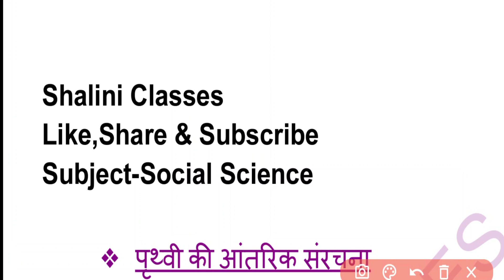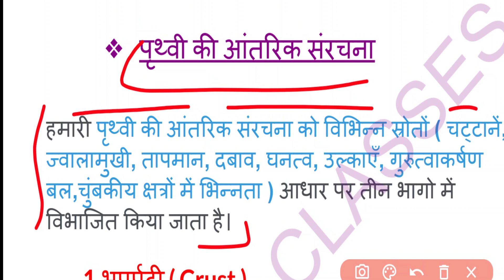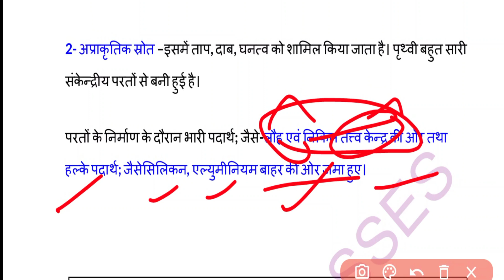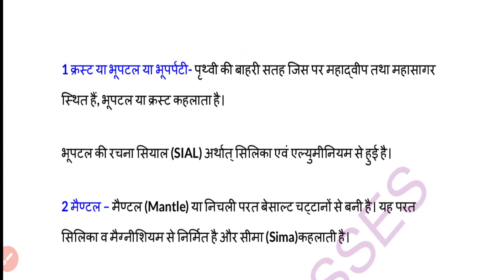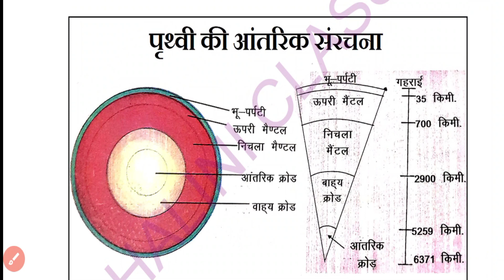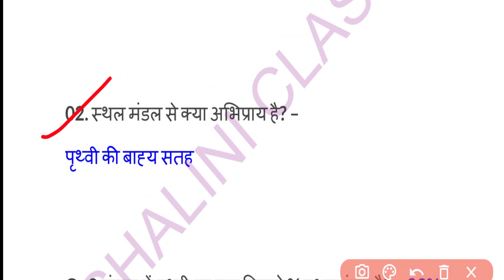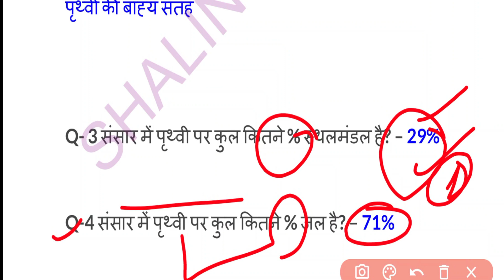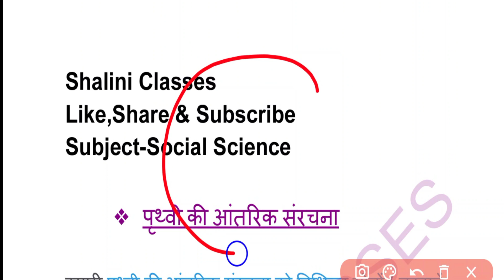UP Deled 2nd Semester Social-Science Class-16/Lesson-4/Paper-5th || UP BTC Second Sem Class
Shaliniclasses